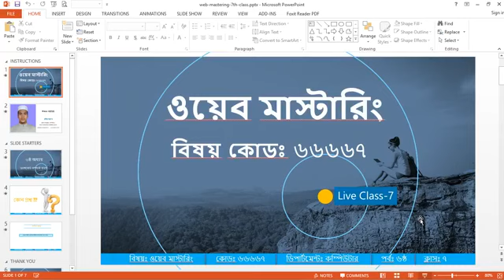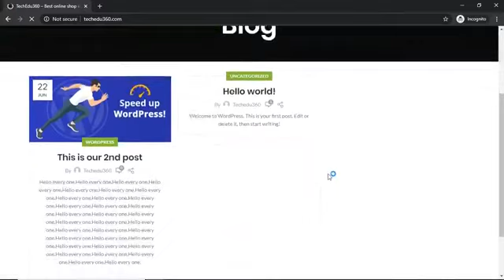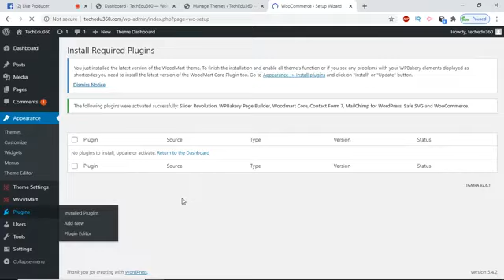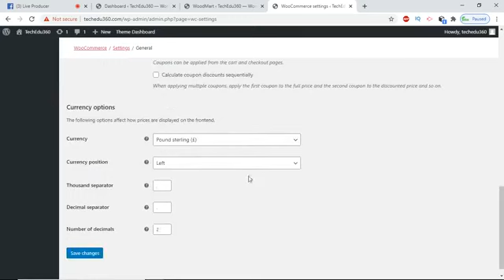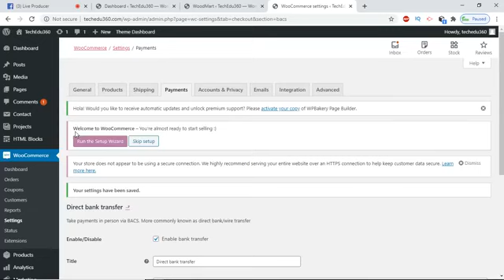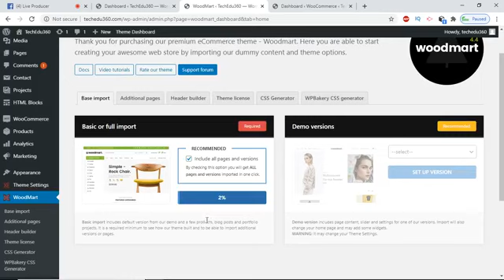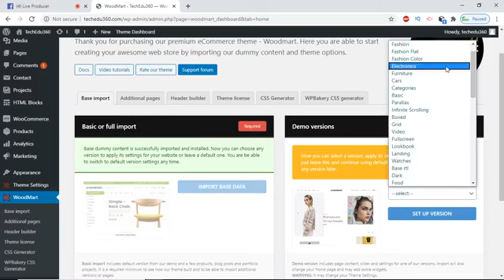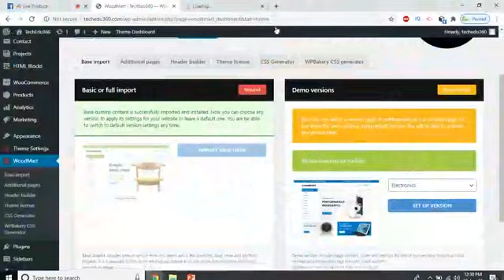Web Mastering 66667 29 06 2020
Sub: Web Mastering
Code: 66667
Department: Computer Technology
Semester: 6th
Lectured by-
Bashir Alam
Junior Instructor(Computer)